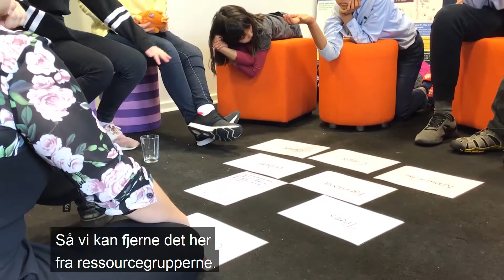Filosofiske dialoger om verdensmålene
Filosofiske dialoger om verdensmålene er det seneste år blevet en populær fritidsinteresse for børn i Billund Kommune.